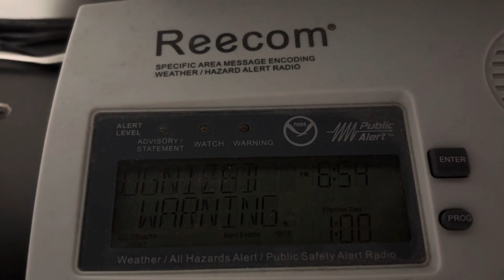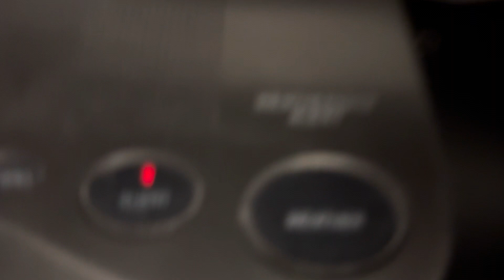Special Marine Warning, KDO94 - 05_26_24